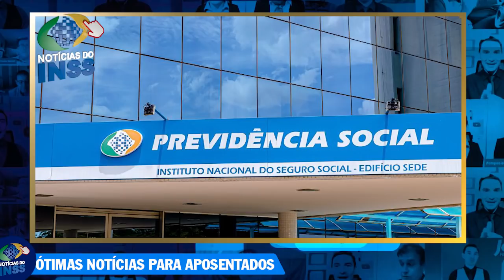SAIU: 14° SALÁRIO NOTÍCIA BOA + GRANA LIBERADA na CONTA DOS APOSENTADOS e PENSIONISTAS do INSS